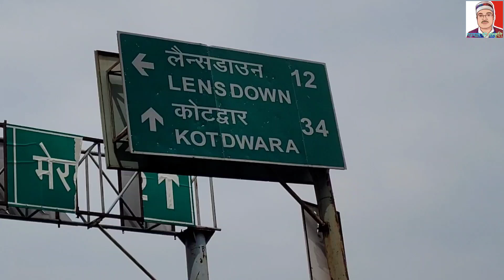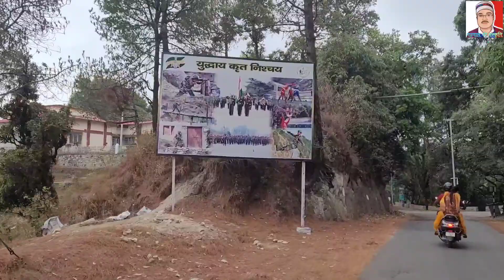gumkhal se jaiharikhal,Lansdowne